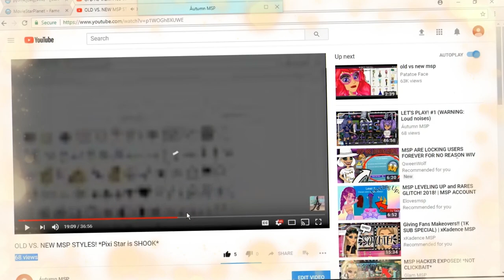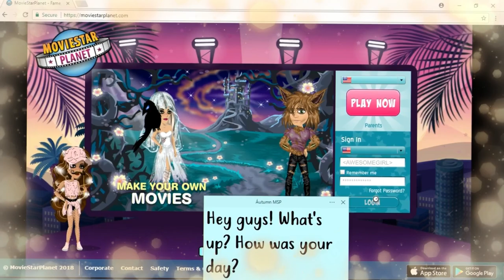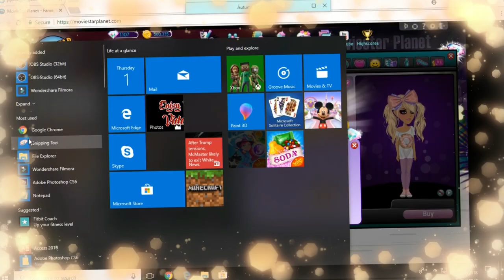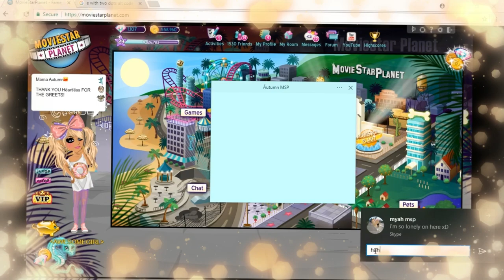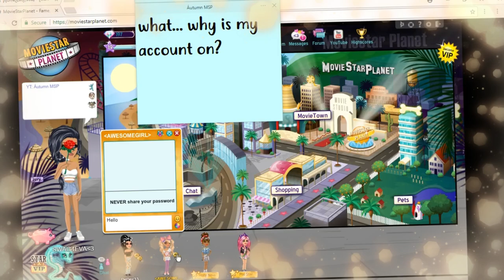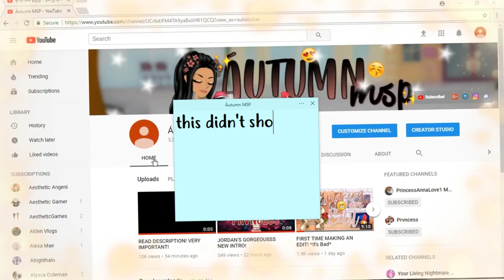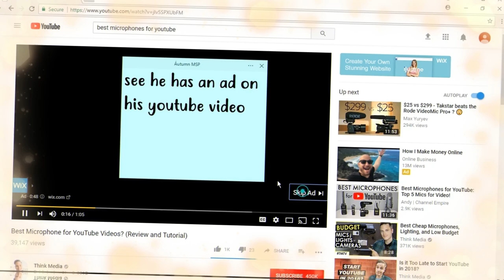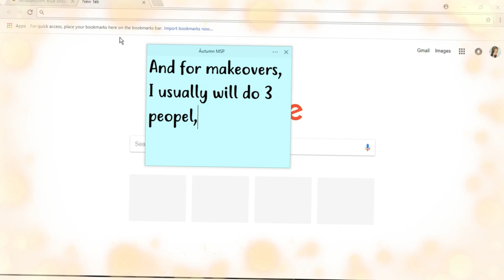OLD MOVIESTARPLANET THEME REVIEW! OLD MSP IS BACK?!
♡ I LOVE OLD MSP SO MUCH! THE CLOTHES WERE SO COLORFUL! ♡

♡ Press That! ♡

autumnmspyt

Skype♡
Áutumn Msp

autumnmspyt

-MSP Accounts-

US♡
- ≤AWESOMEGIRL≥ (Main)

- SWAG4EVA≤3

- = Arien =

- áutumn msp

- gitter queen

- xautumnraresx

- zoe jaylee

- Rosanta2

- LovelyLiv041

UK♡
- /{autumn}/

- -autumn

CA♡
- //áutumn

AU♡
- ?Autumn?

NZ♡
- -autumn